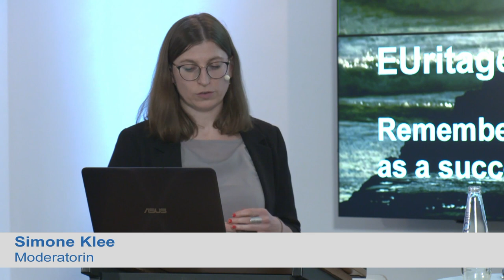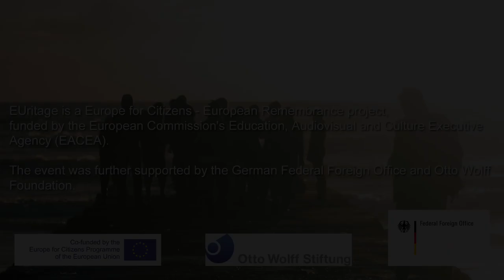EUritage: German reunification as a European success story?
How do different EU countries interpret the democratic upheavals of 1989? On October 27, 2021 experts and contemporary witnesses discussed the role of the common heritage of 1989 in the European integration process in an hybrid event that connected participants in Berlin with those online.

The event is part of the project "EUritage – A European success story? Central Europe from democratic revolutions to EU accession (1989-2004) and beyond". This recording reflects the views only of the panelists, and the funding organisations cannot be held responsible for any use which may be made of the information contained therein.